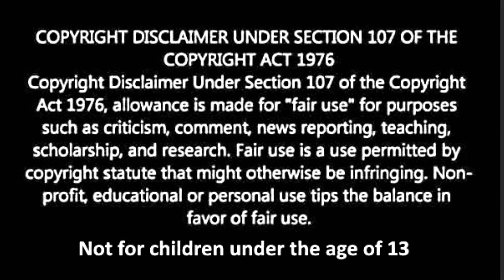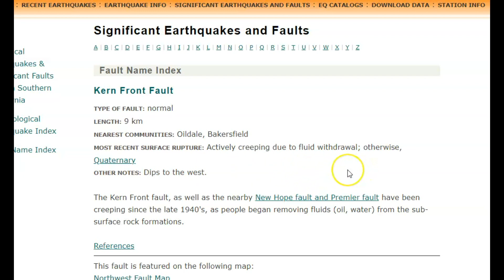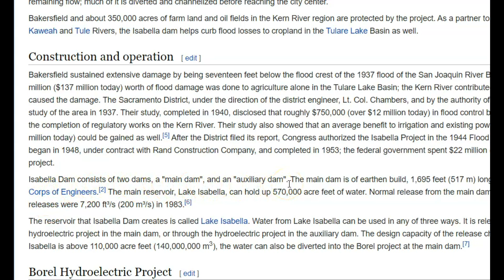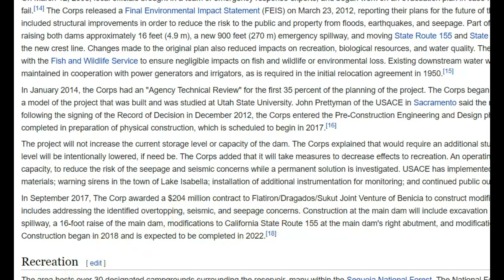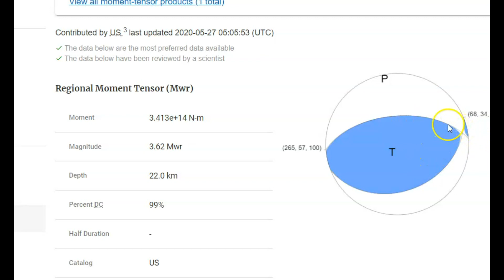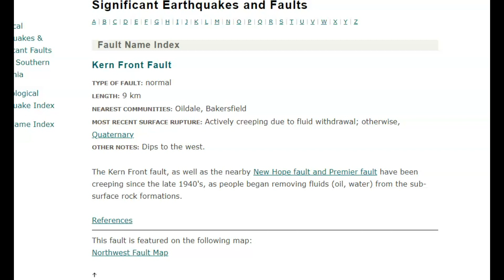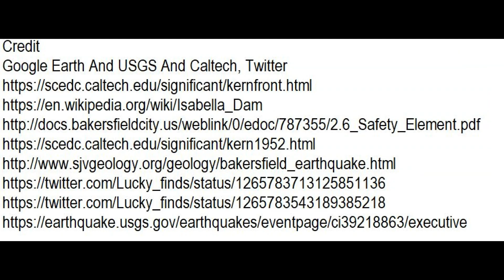Earthquake M 3.7 - Oildale, Bakersfield CA - Lake Isabella Dam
Credit
Google Earth And USGS And Caltech, Twitter